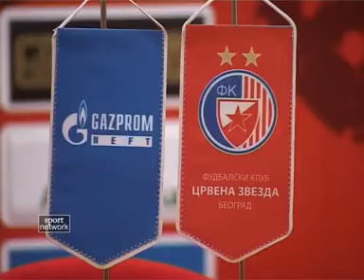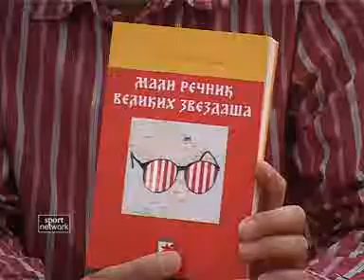Robert Prosinecki i Borha pred utakmicu sa Radom [13.05.2011]